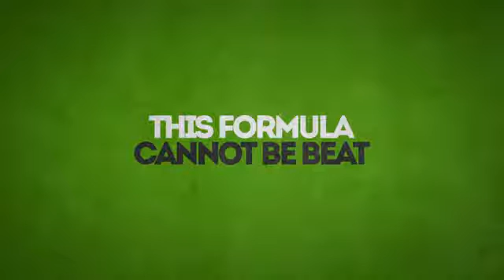Iaso® Instant Tea Hype Video HD